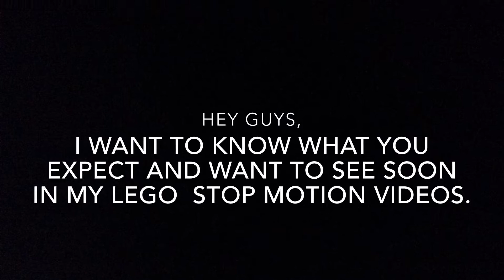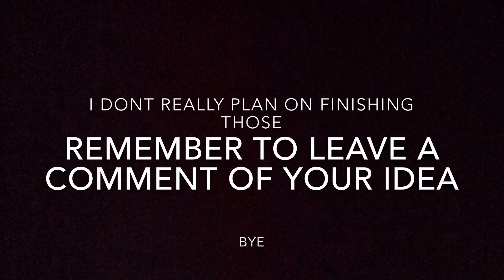Suggestion video and deleted movies